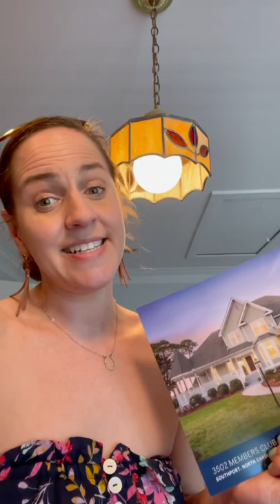St. James Plantation lifestyle starts with home ownership!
Beautiful home on the golf course for sale in St. James Plantation. Custom Built Home on the Golf Course. This is what $865,000 will get you in Southport, North Carolina.